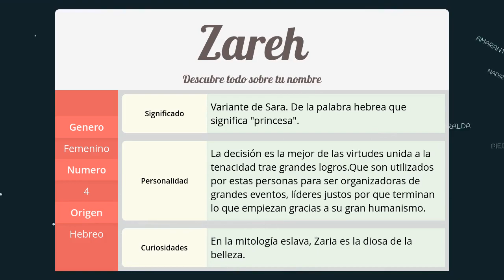Significado de Zareh, nombre Hebreo para tu bebe niño o niña (origen y personalidad)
Descubre el significado del nombre (Hebreo) Zareh y el origen de su procedencia. En la fuente original podras descubrir la personalidad y algunos datos curiosos del nombre para tu bebe.